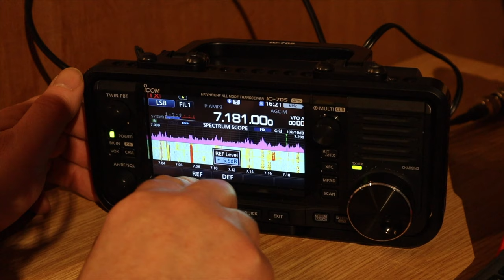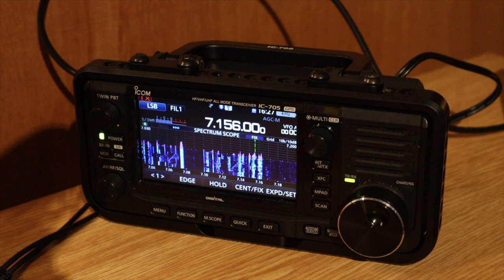Snow STORM at the BARN | OFF GRID Ham Radio | Cooking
I managed to get to the barn in time for a snow storm to hit the Peak District. I set up some ham radio equipment, cooked some lovely food while making contacts.